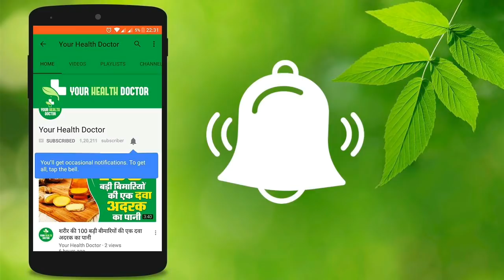यह फल खाने से शरीर को मिलेंगे ऐसे हैरान कर देने वाले नतीजे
Amazon यह फल खाने से शरीर को मिलेंगे ऐसे हैरान कर देने वाले नतीजे किसी भी हेल्थ की समस्या के लिए आप हमें ईमेल करें